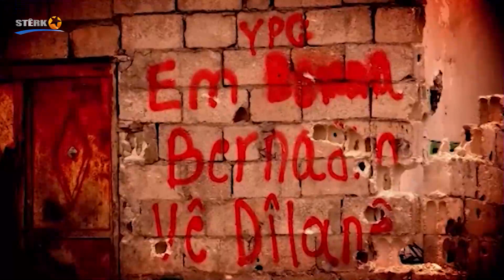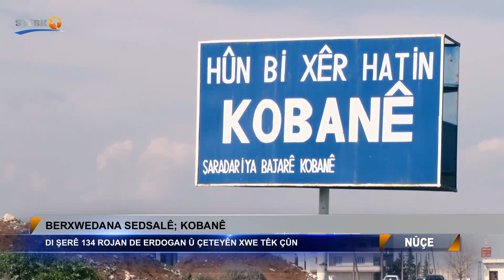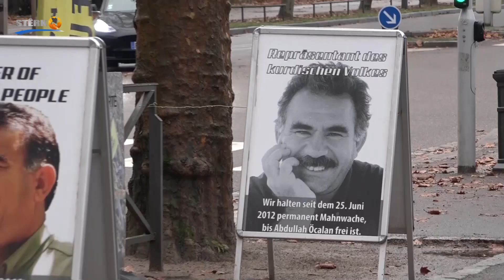Nûçe - 26.01.2021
Dema weşanê: 16:00
Pêşkêşvan: Ramazan Olçen